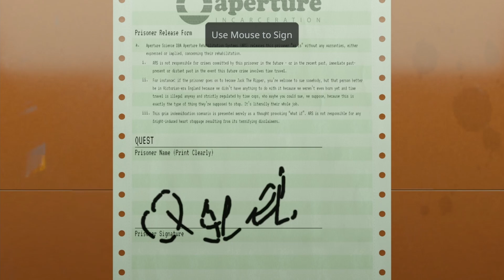EVIL WASHING MACHINES! IAperture Desk Job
Watch Aperture Desk Job and the shenanigans that come with it. Fired-armed  toilets and evil washing machines.